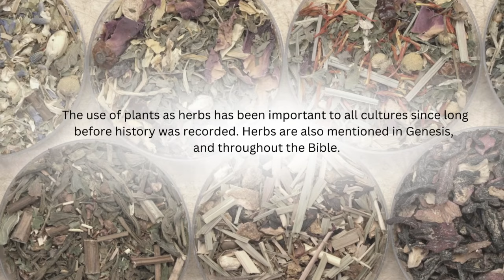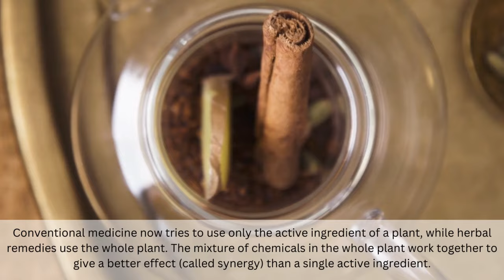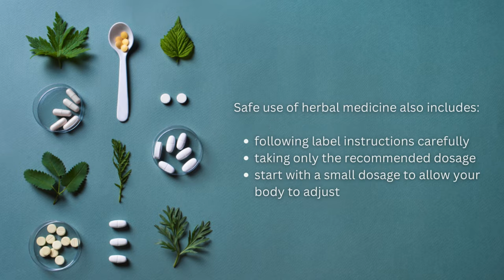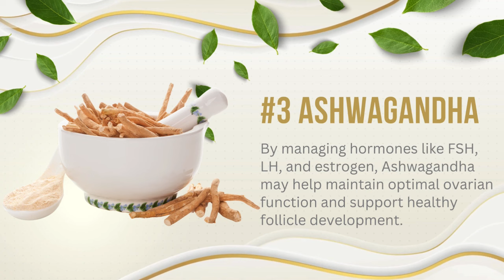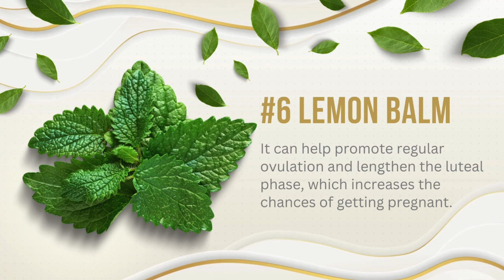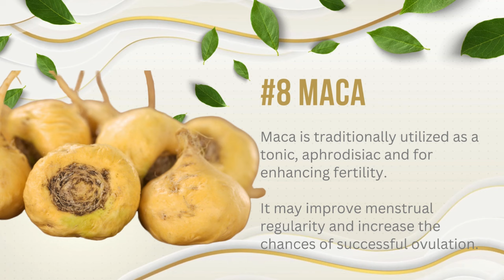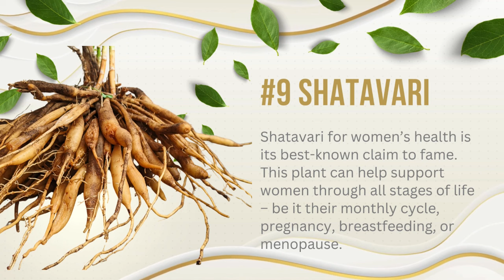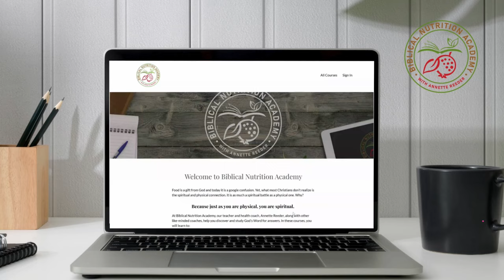Top 11 Natural Herbs Improve Fertility + Hormones For Men And Women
Try these best natural ways to improve fertility!
Here are the top 11 herbs to boost fertility for men and women - and some practical tips!

Best collection of herbs for HER and Best collection of herbs for HIM:

By choosing to make a gift, you become an essential contributor to our outreach efforts, allowing us to create life-changing content that reaches and enriches souls across the globe.

Chapters:

01:27 causes of infertility
03:15 conventional vs. herbal medicine
05:12 chamomile
05:42 cordyceps
06:29 ashwagandha
07:27 rhodiola
08:01 red clover
08:35 lemon balm
09:41 fenugreek
10:33 maca
11:51 shatavari
12:14 beetroot
12:40 American ginseng

Natural Ways To Improve Fertility In Men And Women

Infertility is a complex issue with numerous potential causes for both men and women. Here are the top 10 causes of infertility, including stress, beliefs, and other factors:

Causes of Infertility in Women And Men:

1. Ovulation Disorders: Conditions like polycystic ovary syndrome (PCOS)  and thyroid problems can disrupt the regular release of eggs in women

2. Age: Female fertility declines with age, particularly after the mid-30s, due to a decrease in the number and quality of eggs.

3. Fallopian Tube Damage/Blockage: This can be caused by pelvic inflammatory disease, endometriosis, or previous surgeries.

4. Autoimmune Disorders: Conditions like lupus can affect fertility.

5. Chemical Abuse: Use of drugs, alcohol, and tobacco can negatively impact fertility.

6. Environmental Toxins: Exposure to pollutants, pesticides, and industrial chemicals can affect reproductive health.

7. Stress: High levels of stress can affect hormonal balance and ovulation.

8. Sperm Disorders: Low sperm count, poor sperm motility, or abnormal sperm shape in men.

9. Hormonal Imbalances: Issues with the hypothalamus or pituitary gland affecting testosterone and sperm production.

10. Beliefs and Attitudes: Not believing in God's Word or having negative beliefs and attitudes can affect overall health and well-being, potentially impacting fertility indirectly through stress and lifestyle choices.

These causes of infertility highlight the multifaceted nature of reproductive health, where physiological, environmental, lifestyle, and psychological factors all play a role. Addressing infertility often requires a comprehensive approach considering all these potential influences.